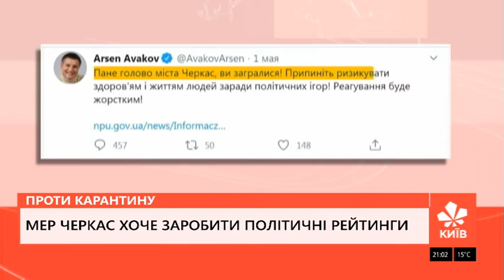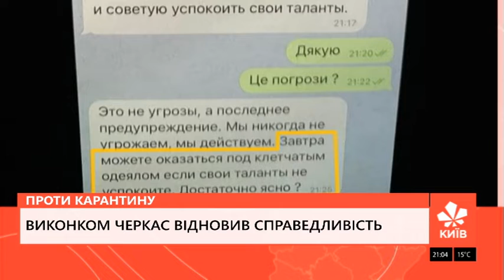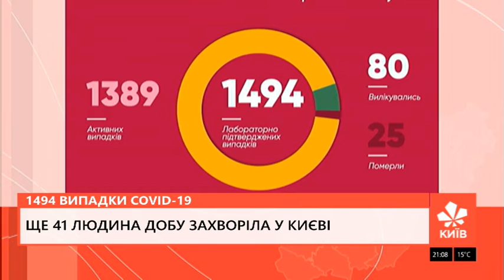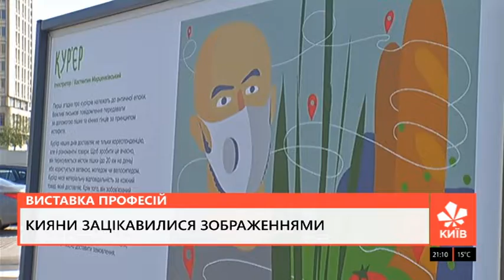Медики скаржаться - випуск новин 02.05.20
Є скарги про неповні виплати.